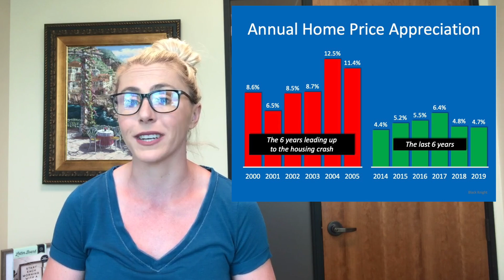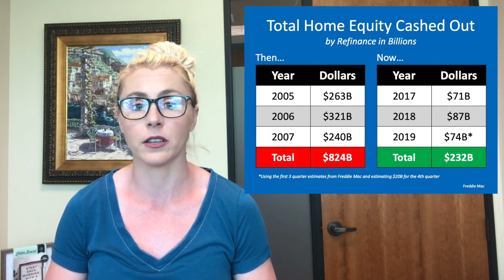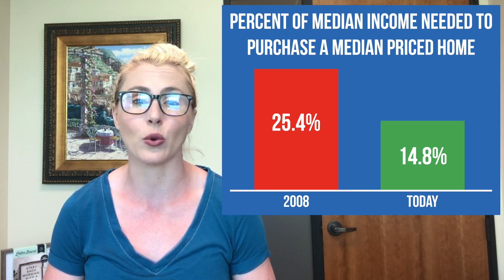Is this 2008 all over again?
Here is a question that keeps coming up and we keep getting asked. 🤔
The question is….Is this 2008 all over again?? The american economy it’s like someone hit the pause button. ⏸️
Now we are at a halt, but eventually we will be going back to work. 💪
Check this video out to know more!👌

⁠Powered by Exp Realty
DRE 02054880